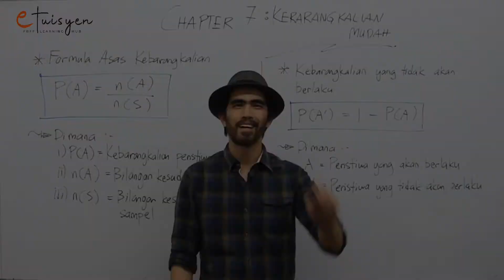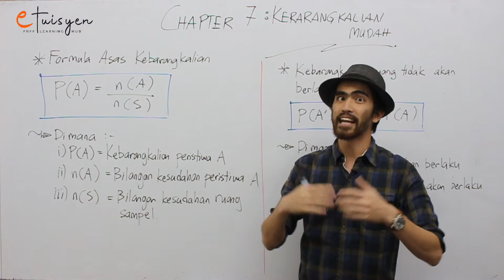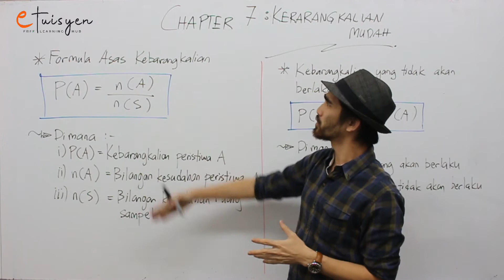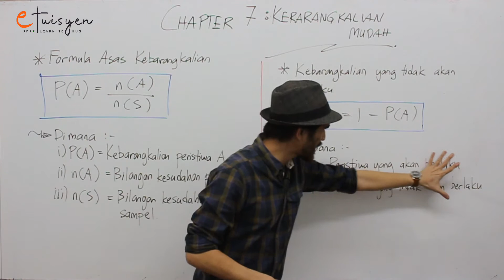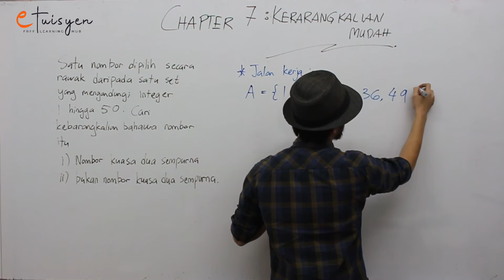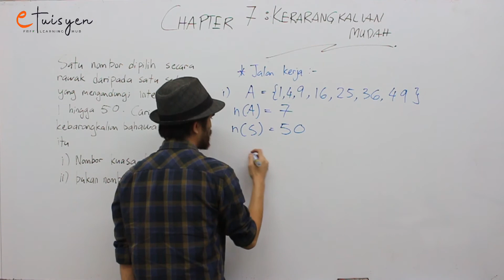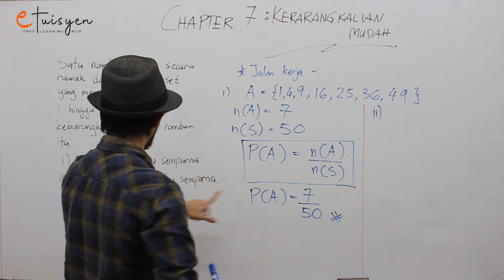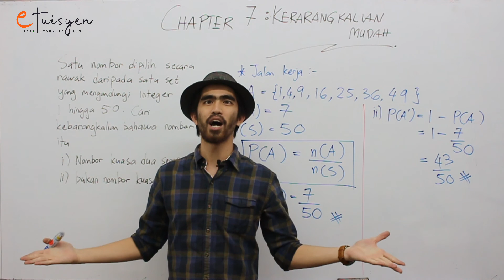[eTuisyen] TINGKATAN 5 MATEMATIK TAMBAHAN: Bab 7 - Kebarangkalian Mudah (PART 2)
Tingkatan 5
Bab: 7
Silibus: KBSM
Topik: Kebarangkalian Mudah
Tutor: Mr Ahmad